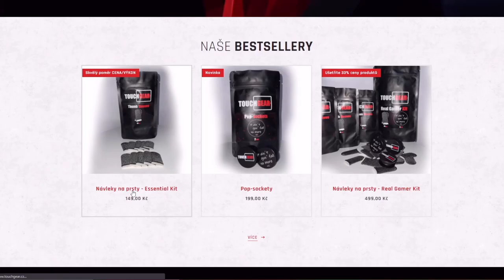OP-WZ v roce 2022! (Xerova nedělní dávka nostalgie) | WoT Blitz